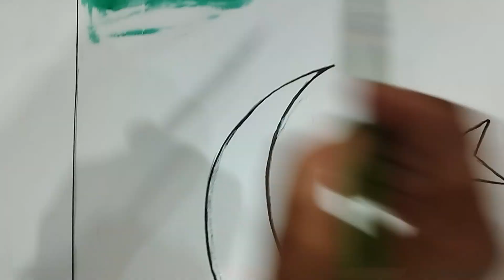Pakistan Flag making | Origami paper craft | Tutorial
Decorated and designed flag with unique ideas, designed jasmine flowers from tissue papers, that is representing white part of flag and also our national flower. Origami paper leaves representing green part of Pakistan flag and just give the concept of majority and Minority of Pakistan, both have equal rights.
I got 1st prize in this competition, judges appreciated and admired the concept of flag making ideas.